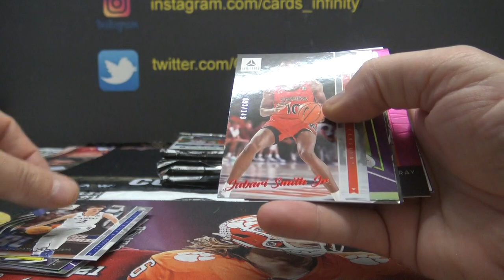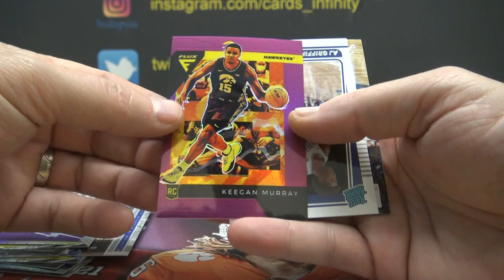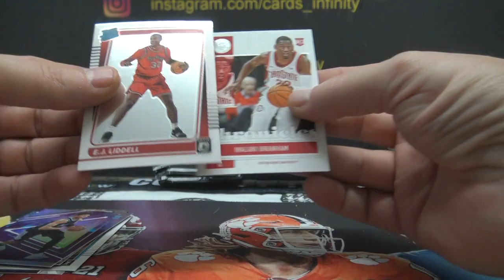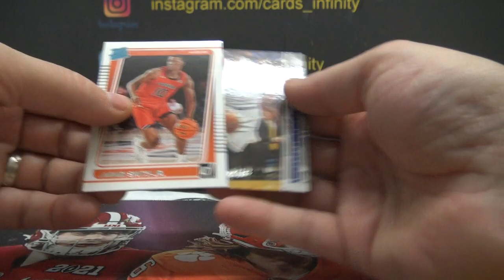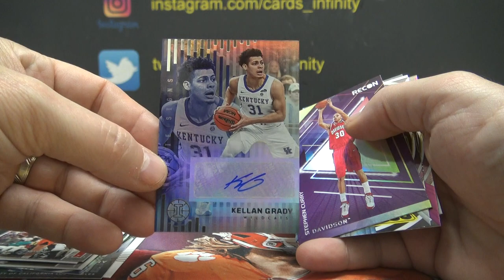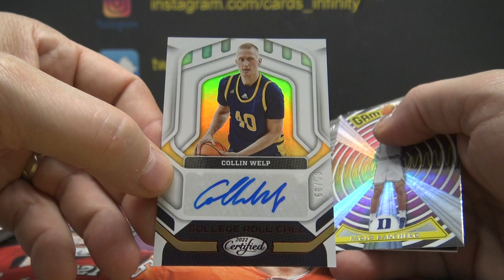Shaun's 2022/23 Panini Chronicles Basketball 2 Box Break